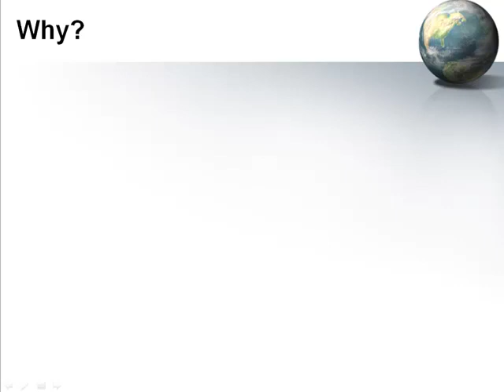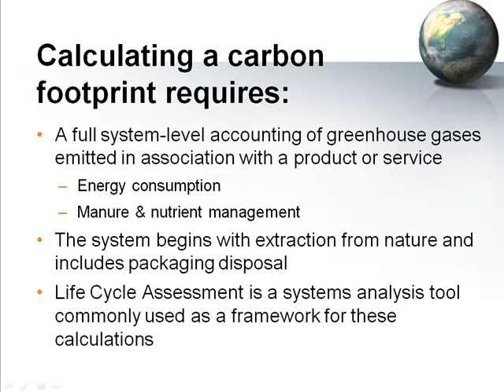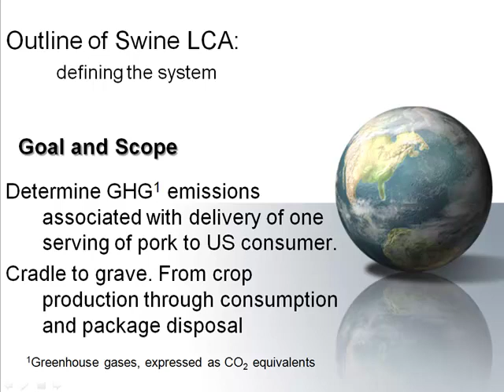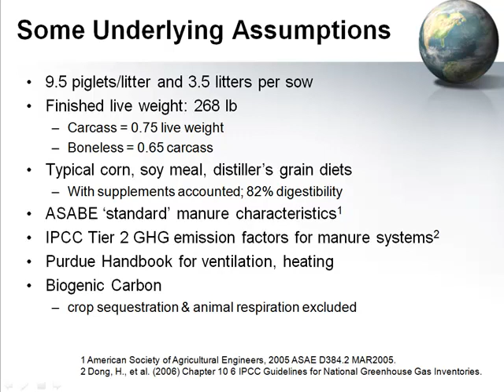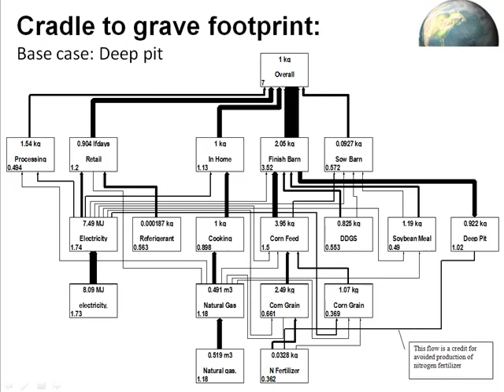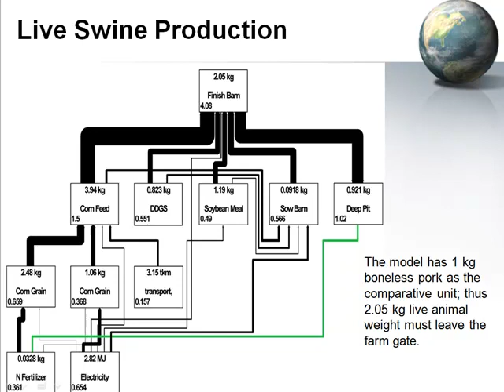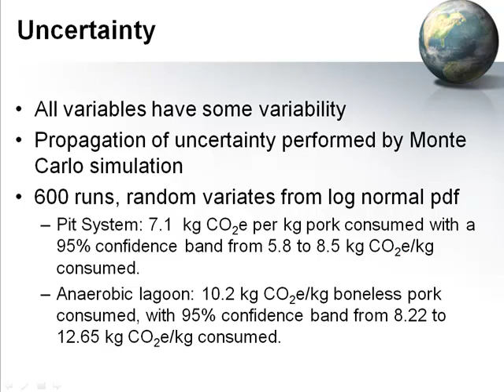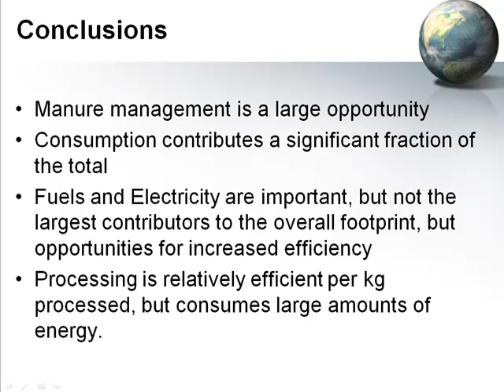Dr. Gregory Thoma - Pork's Carbon Footprint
Pork's Carbon Footprint - Dr. Gregory Thoma, professor, agriculture chemical engineering, University of Arkansas, Fayetteville, from the Minnesota Pork Congress, January 20-21, 2010, Minneapolis, MN, USA.